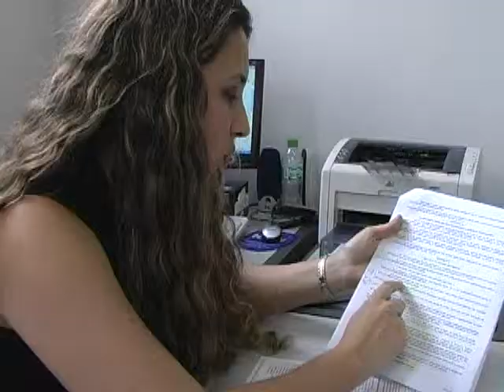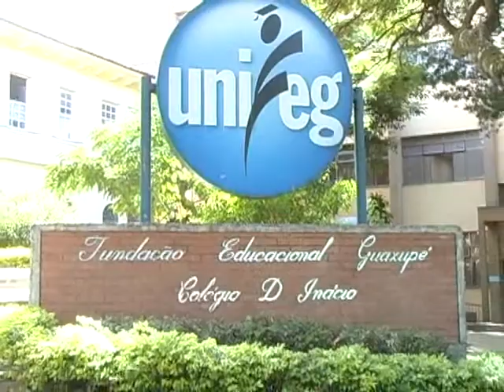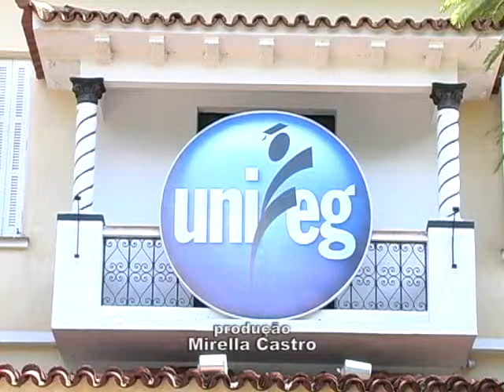Balanço Pro-Uni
07/02/2012